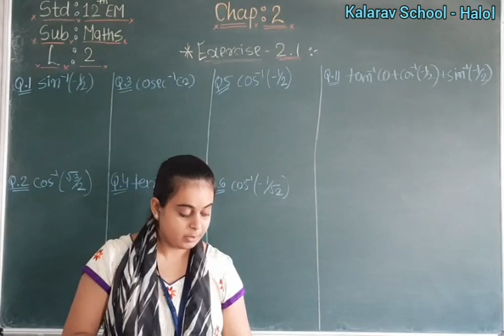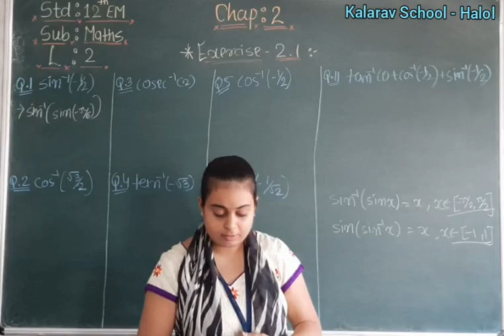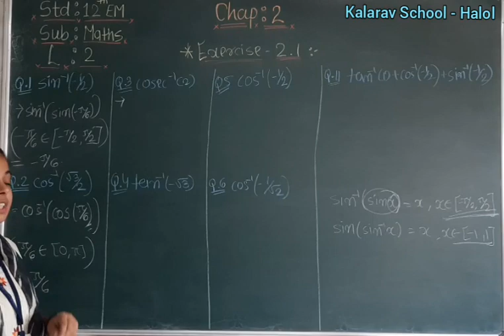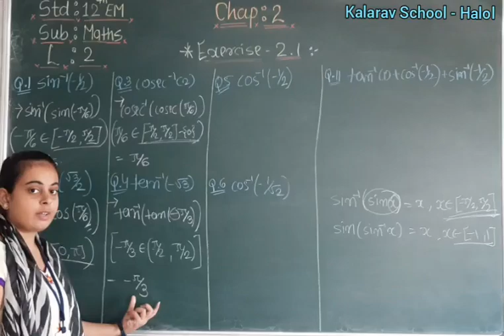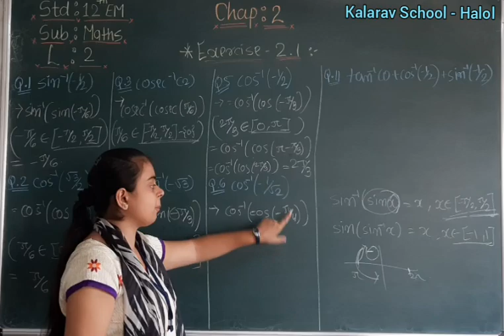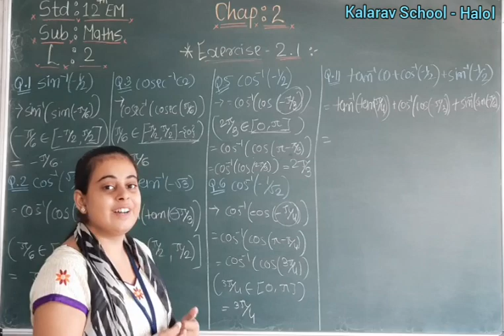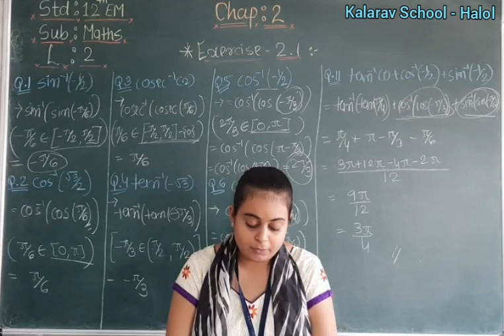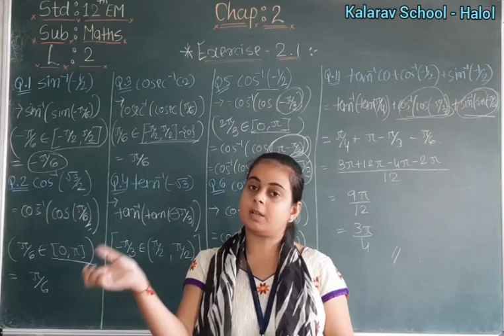12th Sci EM Maths Ch 2(L2) Ex 2.1